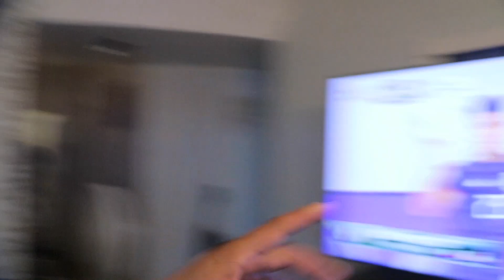MEXICO VS USA CONCACAF COPA DE ORO 2019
ESTUVIMOS VIENDO EL JUEGO DE MEXICO VS USA ..Y LA EMOCION SE APODERO DE NOSOTROS ... BYE BYE

PARA CONTACTARME ..

13733 BACHIMBA DR. EL PASO TEXAS 79928